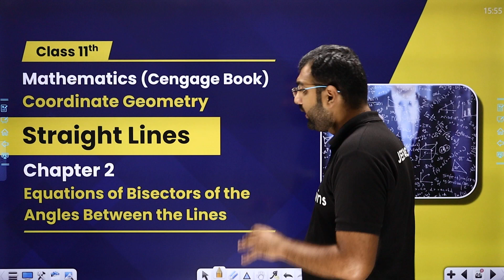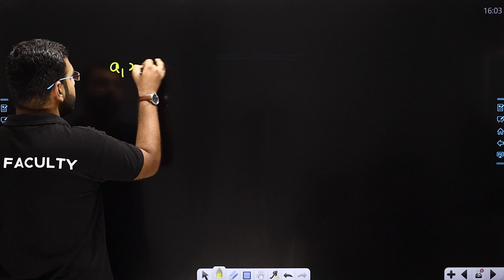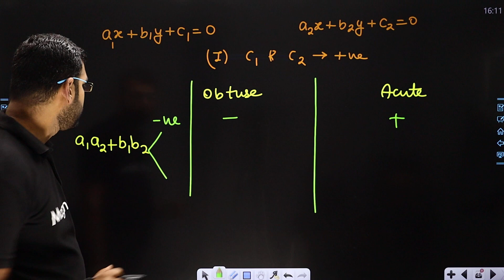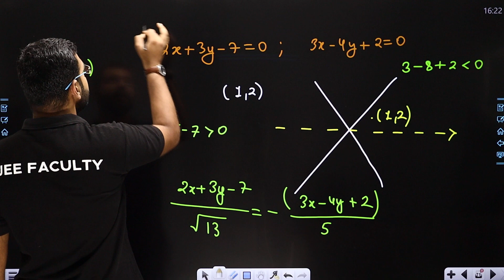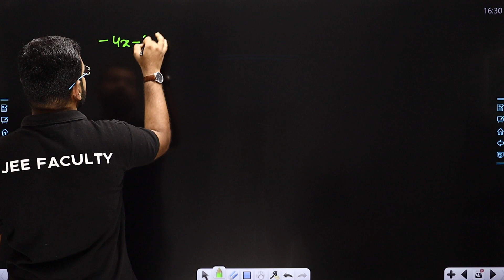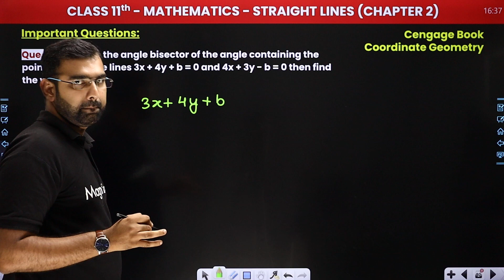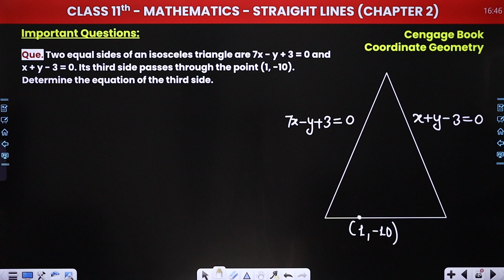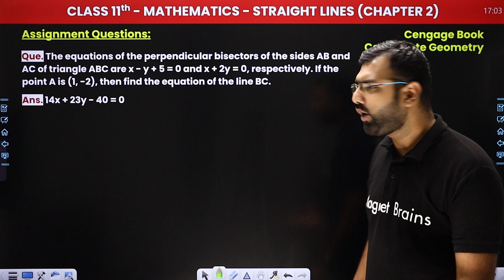Equations of Bisectors of the Angles -Straight Lines | Maths | Class 11/12/IIT-JEE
✔️ Class: 11th/12th/JEE (Mains & Advanced)
✔️ Subject: Maths
✔️ Topic Name: Equations of Bisectors of the Angles Between The Line
✔️ Topics Covered In This Video (By Deependra Sir): Equations of Bisectors of the Angles Between The Line
00:00 Introduction
01:55 Equations of Bisectors of the Angles Between The Line
34:51 Important Questions

equation of bisectors of angle between the lines,
equation of angle bisector of a triangle,
equation of angle bisector of the lines 3x-4y+1=0,
equation of angle bisector of two lines in 3d,
acute angle bisector,
angle bisector formula example,
acute angle bisector of two lines,
find the equation of the bisector of the obtuse angle, .